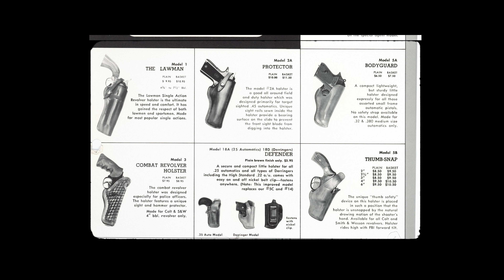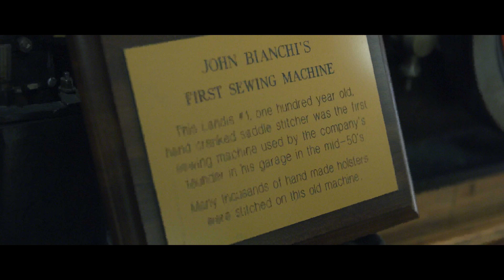John Bianchi: The Origin Story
Since he was a child, John Bianchi has had a fascination with leather. Walking home from elementary school, he would take a shortcut through a small industrial area. His route would bring him past a glove factory next to which was an enormous pile of scrap leather. Every day, John would stop and paw through that pile of leather and find scraps to bring home. From a picnic table in his back yard he would fabricate everything from dog leashes to purses to belts, eventually creating holsters for his cap pistols.

From that picnic table, the foundations of Bianchi Leather were laid. Over the next 60 years, John Bianchi — creatively and provocatively —  completely revolutionized the holster industry.

MB01HB9I6SATIUF